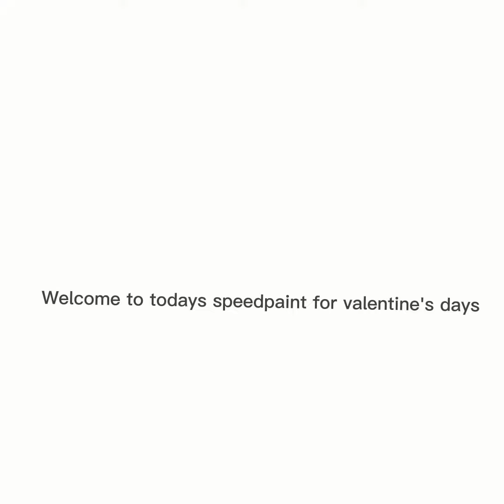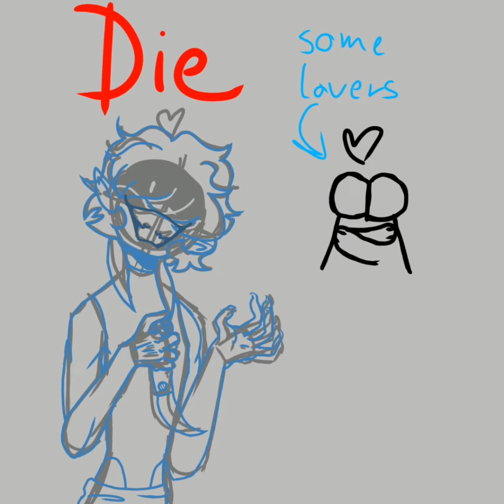small something for valentine's days - [speedpaint]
Hello

Have a great valentine's day with your lover, friend, or alone, i'm spending another valentine's day alone as always but enough of this. This is a reaction speedpaint for couples hwo are lovey-dovey, the person with a dager is my persona